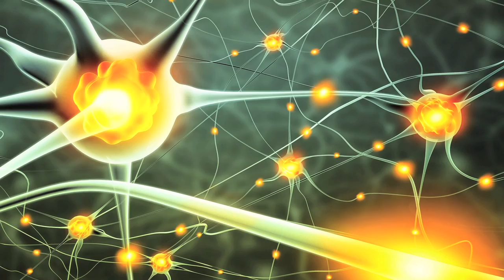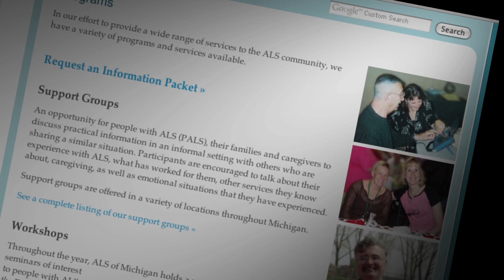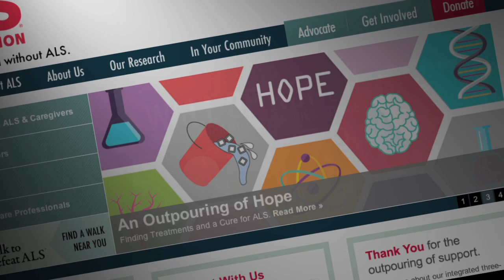Michigan Car Accident Lawyers Featured on PBS for ALS Challenge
The Michigan car accident lawyers of the Southfield personal injury law firm of Goodman Acker P.C. are featured in the PBS show "A Wilder World." The show airs every week on PBS stations around the country, including Detroit, Michigan market on Tuesdays at 5:30 p.m. The show is about disability issues, research and development, new technologies - new rehabilitation techniques, etc. Stories on travel destination, organizations, people, places and services.

Goodman Acker P.C. was recognized in the show for their efforts in the ALS Ice Bucket Challenge.  The personal injury law firm took the challenge in honor of one of their car accident attorneys whose mother struggles with the disease.

The show includes interviews with Goodman Acker P.C. Senior Partner and Attorney Jerry Acker and Michigan car accident lawyer Brad Peri.

Goodman Acker P.C.